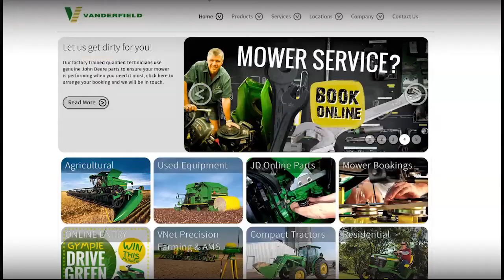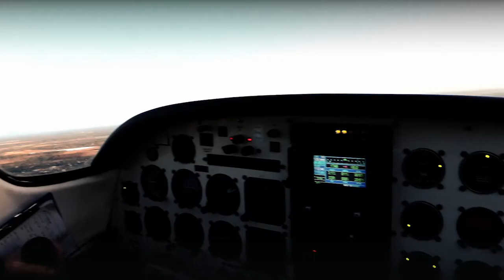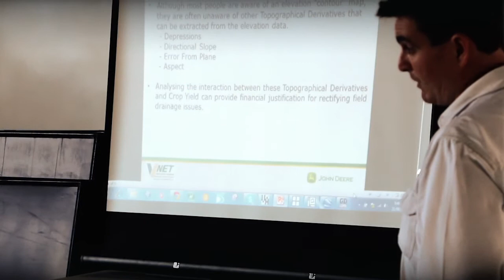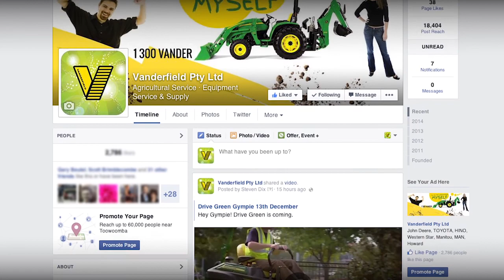Vanderfield Northwest: Darwin, Katherine & Kununurra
1300 VANDER